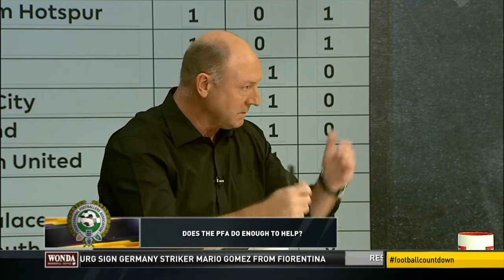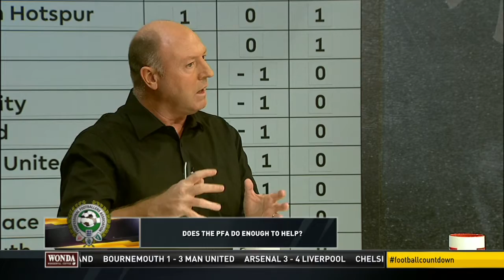Does the PFA do enough to help? | Football Countdown | Astro SuperSport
Stan Collymore, Steve McMahon, Stanley Bernard and Patrick Kinghorn discuss the role of the PFA for players, post their footballing career on Football Countdown.